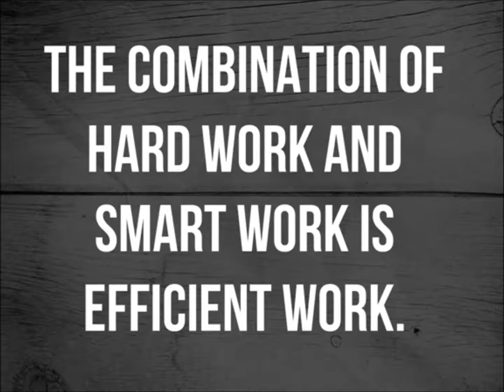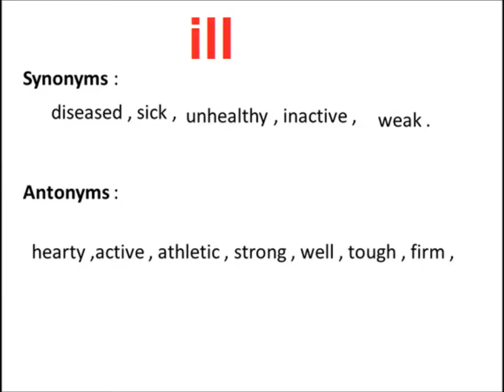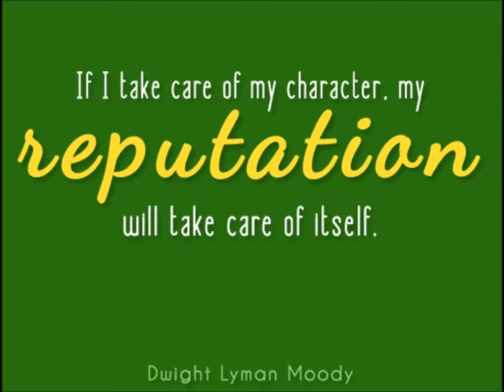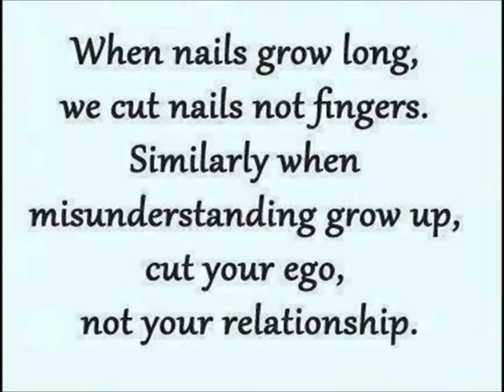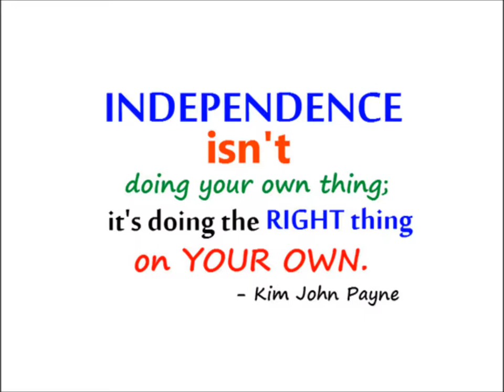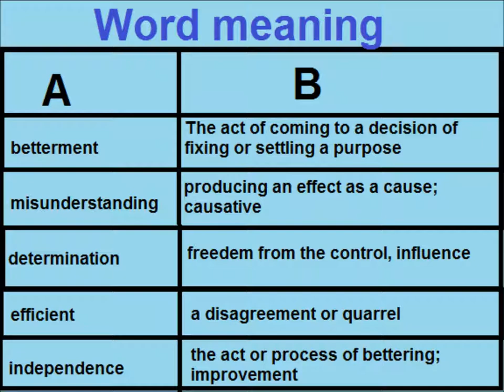English Vocabulary/English in Urdu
comprehension of story Father of the nation for grade 5 kids in urdu